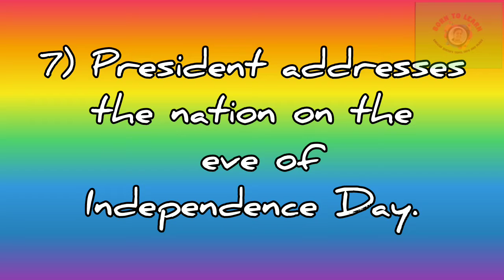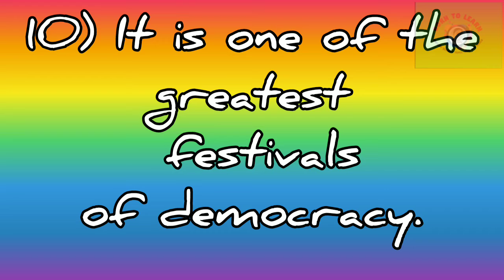10 lines on Independence Day/75 th Independence day of India/Independence day Speech for kids